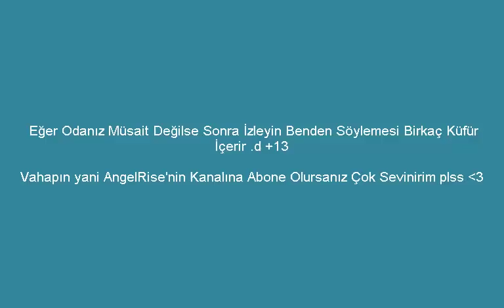CraftRise'de Kız Arkadaşımla SkyWARS Oynadık :D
●▬▬▬▬๑۩۩๑▬▬▬▬●

●▬▬▬▬๑۩۩๑▬▬▬▬●

●▬▬▬▬๑۩۩๑▬▬▬▬●

✔️ Video'daki Server:

✔️ Video'daki Minigames:

●▬▬▬▬๑۩۩๑▬▬▬▬●

【 SKYPE: MrLevendPvP / 2,5K (ABONE'YE GÖRE DEĞİŞİR) 】

●▬▬▬▬๑۩۩๑▬▬▬▬●

●▬▬▬▬๑۩۩๑▬▬▬▬●

Server'lerdeki Nickim:

CRAFTRİSE & SonOyuncu :

MrLevendPvP_YT

Premium Server'ları:

iMrLevendPvP

●▬▬▬▬๑۩۩๑▬▬▬▬●

●▬▬▬▬๑۩۩๑▬▬▬▬●